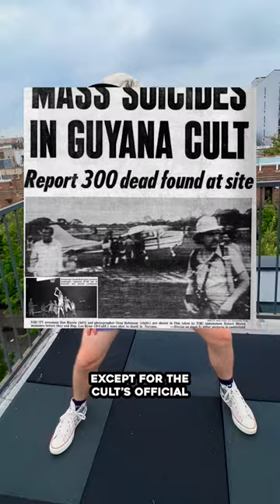Jonestown Cult Basketball Team Feat. ItsKeyes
finally a song about the basketball team that avoided the jonestown massacre